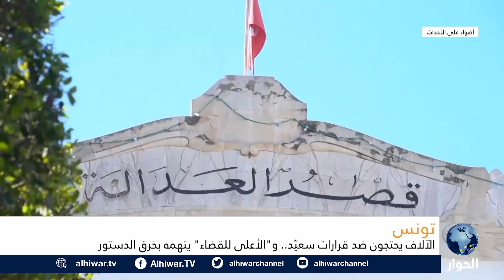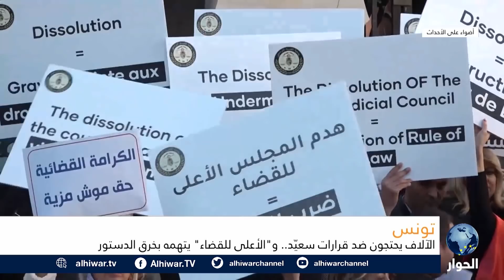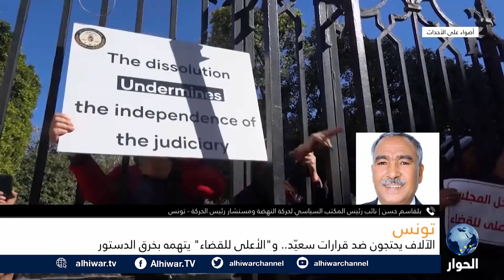تونس.. هل تتكون قريبا جبهة موحدة ضد الانقلاب؟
آلاف التونسيون يحتجون ضد قرارات الرئيس التونسي حول المجلس الأعلى للقضاء، بماذا طالبوا؟
هل يتسامح التونسيون مع مواصلة قصر قرطاج بسط سيطرته على السلطات التنفيذية والتشريعية والقضائية في البلاد؟
ما هي خيرات القوى التونسية المختلفة والأحزاب المعارضة أمام تعنت الرئيس التونسي تجاه قراراته الاستثنائية؟

أضواء على الأحداث | 13 فبراير 2022 | زياد السيد يستضيف نائب رئيس المكتب السياسي لحركة النهضة، بلقاسم حسن.